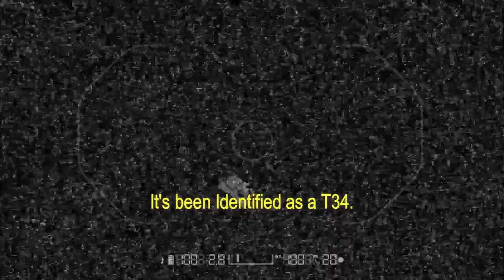Soviet T34 in Plane Crazy!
The T34 is a Soviet-era tank that was easily mass-produced in World War II